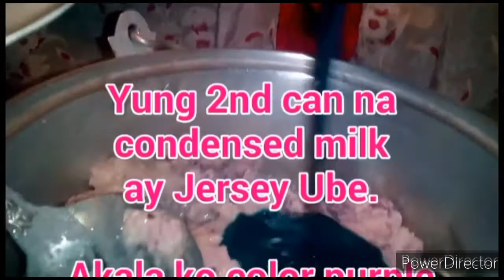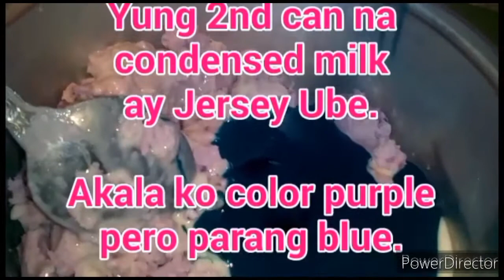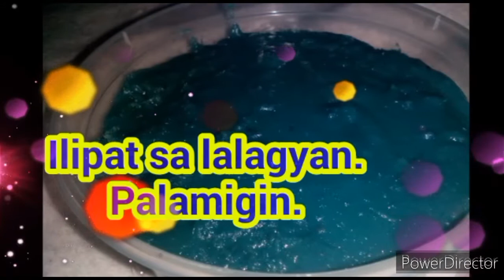Ube Halaya ni Papsi Kel at Momsh Sie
Ube halaya using Jersey Ube Comdensed Milk